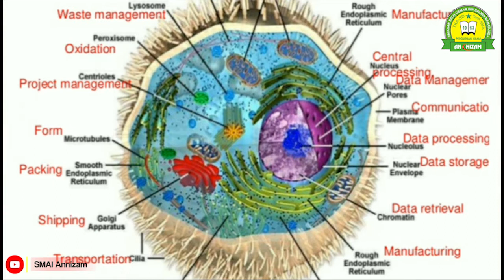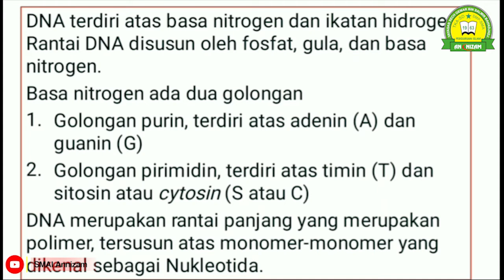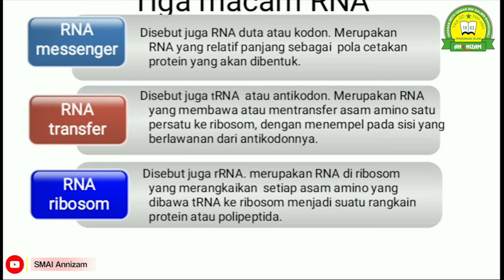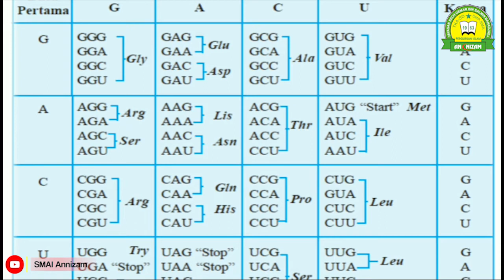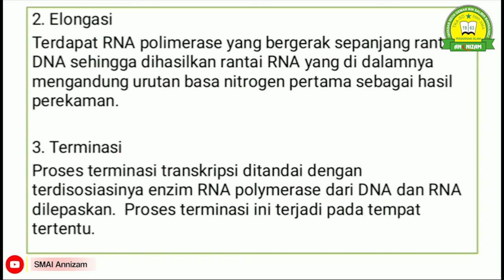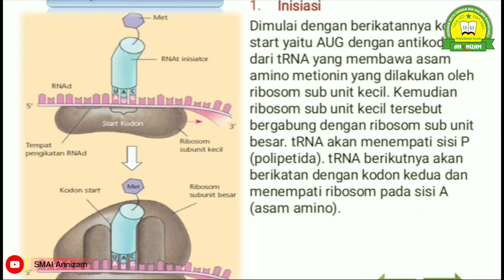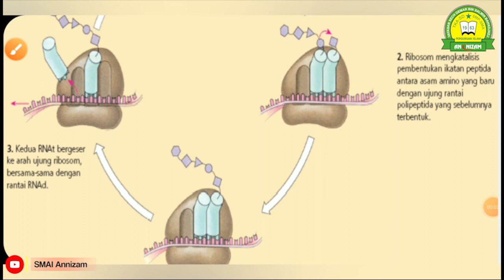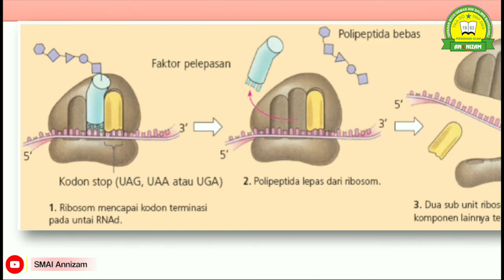Sintesis Protein || BIOLOGI - XII MIA